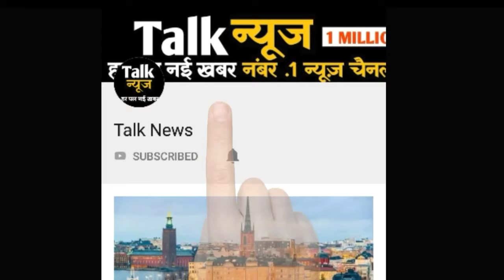मध्य प्रदेश में फिर छाई बदली, तेज बारिश के आसार